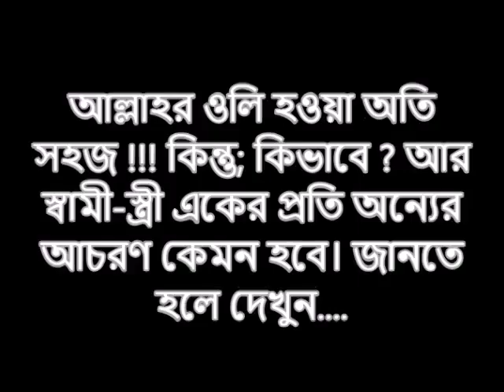আল্লাহর ওলি হওয়া অতি সহজ !!! কিন্তু; কিভাবে _ আর ঘুমিয়েও শবে বরাতের নেকী পাবেন য